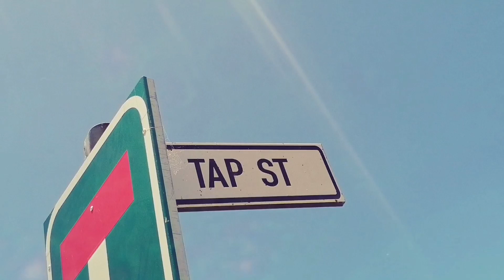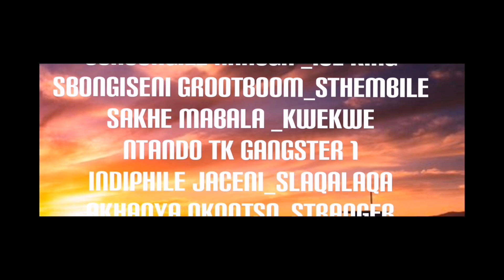ESAJINI II | SHORT FILM